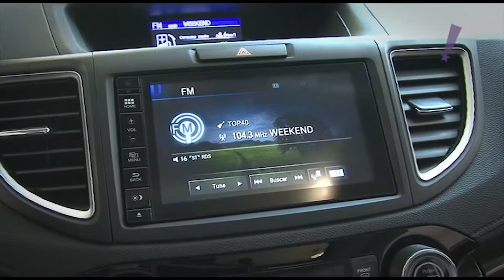Programa Tudo Up! 332 Samuel Veículos